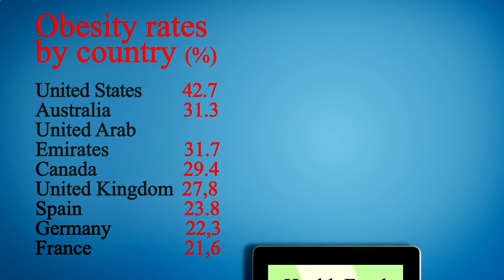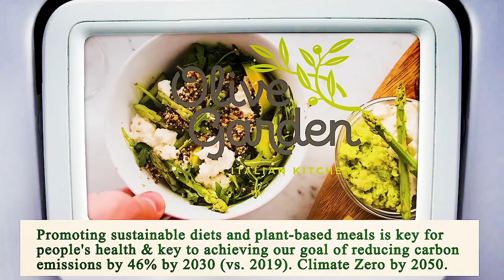Close to Me Restaurant Chicago 60605 IL, Cook County, Illinois, United States